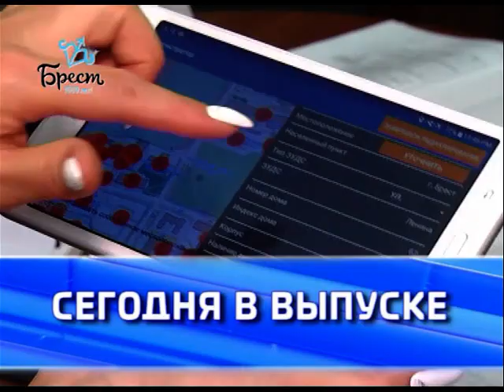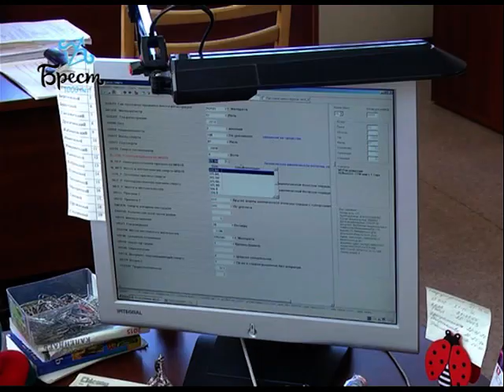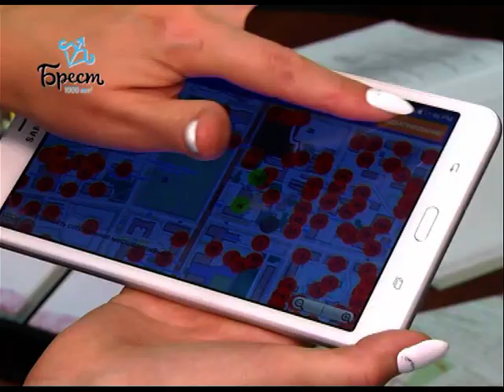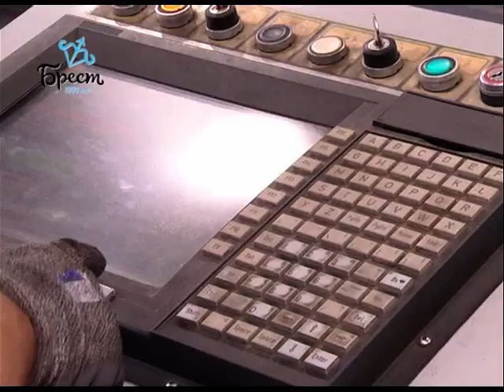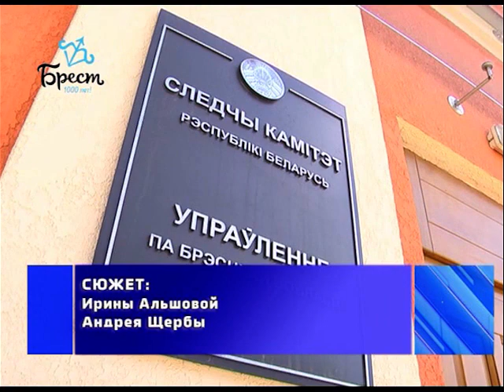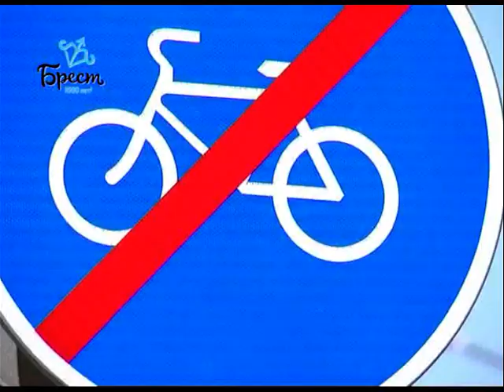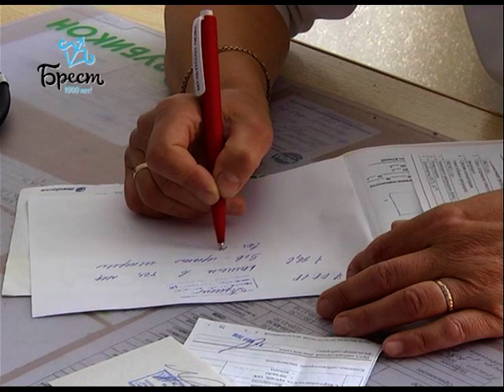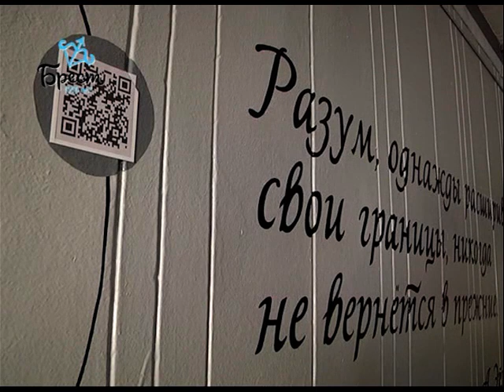2018-08-11 г. Брест. Итоги недели. Новости на Буг-ТВ.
Перепись населения. Журналист И. Альшова.  Оператор Г. Пекарский
День строителя: «Брестжилстрой».R Журналист А. Страпко. Оператор Э. Бакунович
День строителя: «Полесьежилстрой». R Журналист А. Ноздрин-Плотницкая. Оператор А. Щерба
Детский травматизм: истоки и предупреждение. Журналист И. Альшова.  Оператор А. Щерба. Г. Пекарский
Детские инфекции летнего периода. Журналист В. Саченко. Оператор П. Малашенок.. Щерба
Готовность номер один: приемка школ в г. Бресте. Журналист А. Ноздрин-Плотницкая.  Оператор А. Щерба. Г. Пекарский